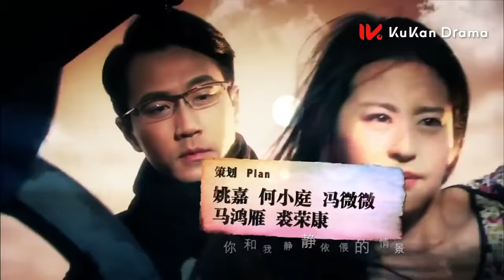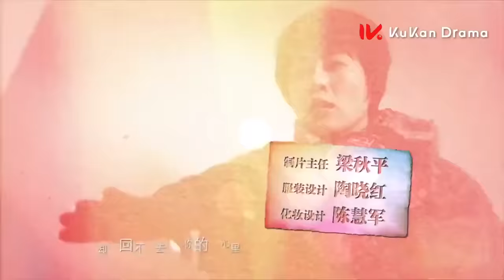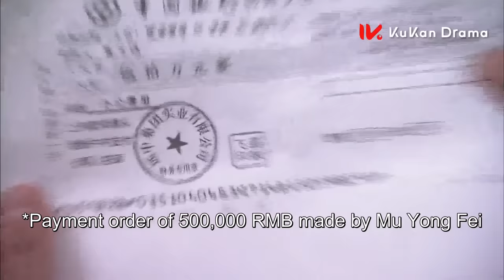【純情小白兔被霸道總裁強取豪奪 彼此折磨 互相救贖】《千山暮雪 Sealed with a Kiss》EP26 ENG SUB | 劉愷威 穎兒 | 都市 愛情 | KUKAN Drama